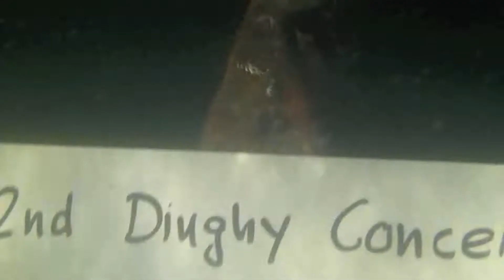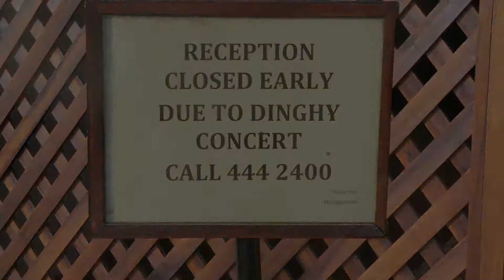2nd Dinghy Concert with THE ROCKING PONTOONS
A dinghy concert – what is that? It is what it says: a concert which can only be attended by dinghy! – For nonsailors there is still a mystery: What is a dinghy? These are the small tenders which each yacht is carrying to bring their sailors ashore from the anchoring yacht. So……it is a gig out at sea where the music reaches up to the fluffy clouds in the open sky; the stage is the old tug boat «CALICO» surrounded by the audience in their dinghys. For landlubbers there is a shuttle and a barge, so the dinghy concerts are not exclusively for sailors.

And it all happens on the south coast of Grenada outside of Le Phare Bleu Marina.

Recorded on the 8th February 2011 by Music & Beyond, Grenada